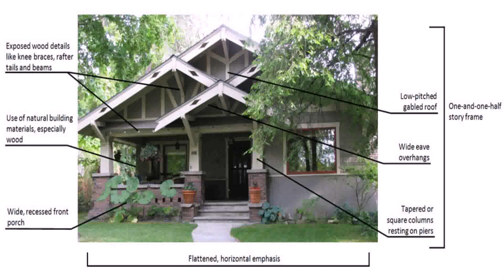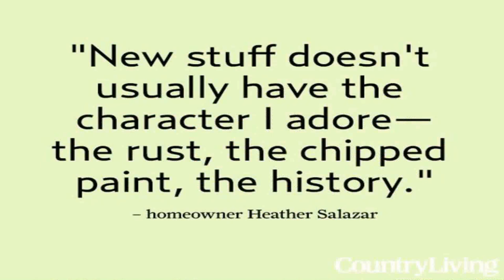Craftsman Style House Tours (see description) (see description)